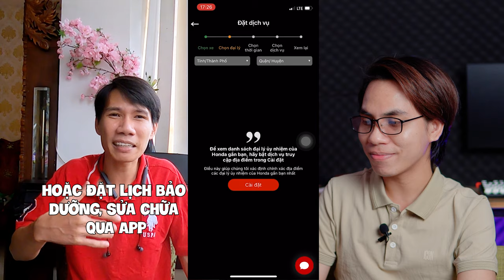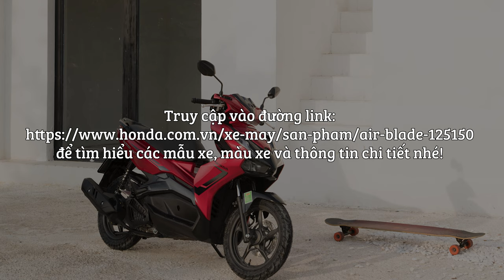Review xe cùng Kỹ Sư Hẻm mùa giãn cách | AIR BLADE 125 - 150 2021 có đáng để xuống tiền mua?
Air Blade luôn là dòng xe được ưa chuộng tại Việt Nam với công nghệ và thiết kế hiện đại phù hợp với mọi lứa tuổi. Cùng theo dõi Kỹ Sư Hẻm và Sang review chiếc xe Air Blade 2021 có gì và có xứng đáng giữ vững danh hiệu chiếc xe quốc dân không nhé!
Tham khảo thêm thông tin về Air Blade 2021 và giá tại đây